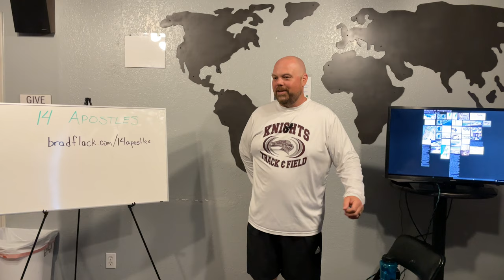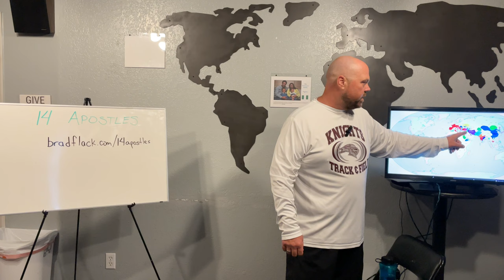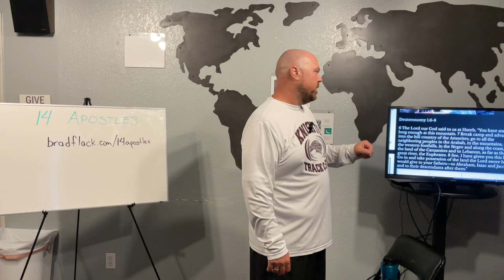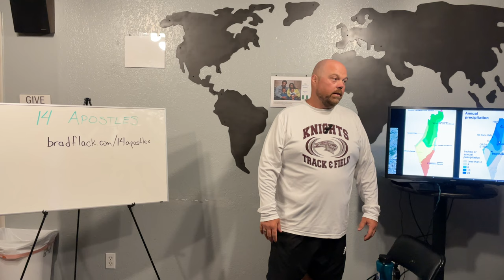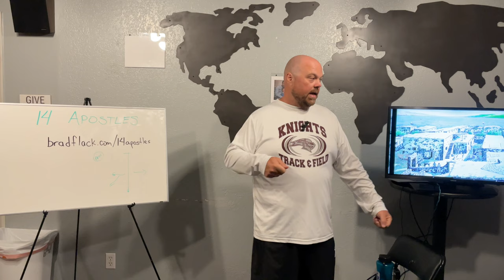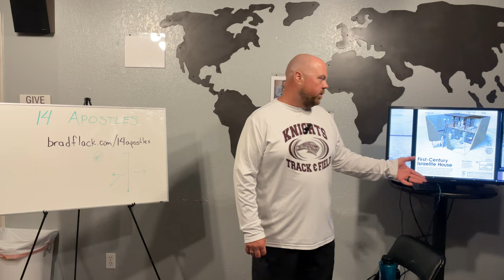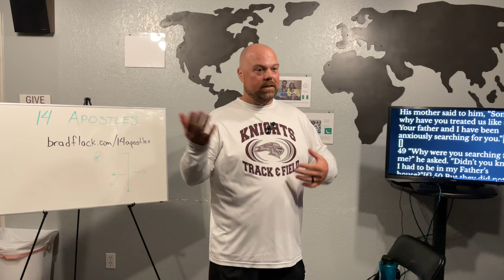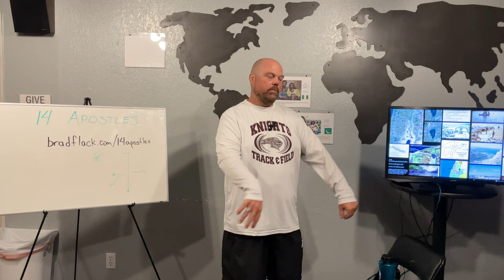The 14 Apostles- Intro to 1st Century Israel: What was it like at the time of Jesus in the Holy Land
In this session we lay the framework, and set the stage for the following sessions where the actors, in this case the Apostles, will perform. We cover agriculture, economy, geology, geography, politics, and architecture.